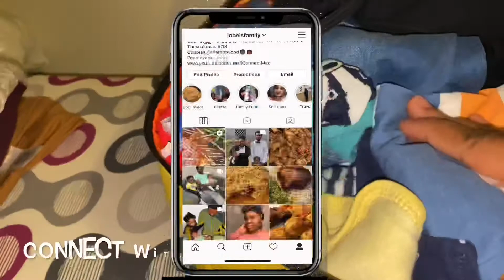Getting Ready For Vacation Vlog#41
We are finally on a vacation mood. Today’s vlog is preparing  etc.

Stay Blessed 🙏🏾

We have hand picked some of our favourites videos for you👇🏾

Newborn & Mummy  Essentials must have